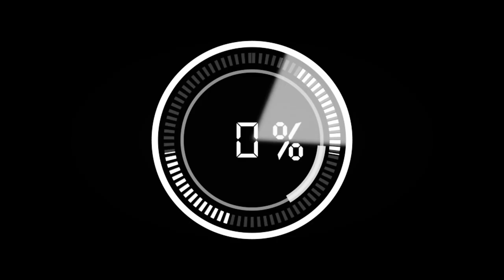BERAWAL DARI MIMPI HINGGA PEMBERIAN QUR'AN BEKAS TERBAKAR MEBAWAKU MASUK ISLAM | Inspirasi Islami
Assalamualaikum wr.wb,.sahabat ArsyIslami, pada ulasan Inspirasi Islami kali ini kami mengulas seorang mualaf cantik dari Republik Ceko yang kembali ke Islam (Mualaf) melalui proses yang begitu indah mulai dari mimpinya hingga pertama mengenal Islam pada saat berlibur ke Maroco bersama keluarga dan menjadi relawan (Volunteer) di panti jompo, sampai diberikan sebuah Al-QUR'AN dari temannya dan akhirnya menuntunnya masuk Islam.

Silahkan langsung saja disimak ulasan videonya dan semoga apa yang kami ulas bermanfaat juga sebagai motivasi khususnya kita umat muslim, dan jadi amal jariah bagi kita semua aamin yarabbal alamin.

ArsyIslami

ArsyIslami

• Backsound video :
Audio Collection music YouTube
ArsyIslami